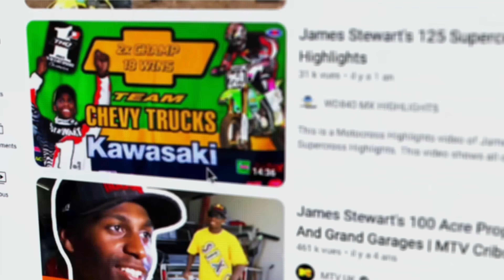Les Pires COURSES de l'Histoire ! (F1, Motocross, MotoGP...)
👉  Avez-vous déjà participé à une Course ? Avez-vous déjà ressenti le stress du RISQUE, de L'ADRÉNALINE... 👀
Aujourd'hui, on passe en revue les plus belles histoires de COURSES en Sports Mécaniques. Bon visionnage 🎬
Plus personnellement, on s'approche des 100 000 abonnés, merci à vous d'être encore là à me suivre. La chaine fête ses 10 ans cette année. 🥰

Je vous invite à partager cette vidéo, ça aide beaucoup notre "petite" chaine. ❤️

Evan ✍️
Chapitrage :
0:00 Introduction
1:12 Le Motocross
6:25 La Formule 1
8:47 L'Enduro
12:30 Moto GP vs Pluie
13:46 Motocross vs Boue
17:00 Formule 1 vs Pluie
18:35 La PIRE Course (Le Mans)

Vidéo écrite, produite et monté par moi-même (je lis vos critiques constructives).
Au fait MERCI : 99600 !
👀  MON TIKTOK : @evan.switch

🎥  LES CHAINES YOUTUBE À SUIVRE : @Levyyt @Levy&Evan
Liste des sources sur demande.
Tous droits d'auteurs. Artlist & Envato Elements Sources.